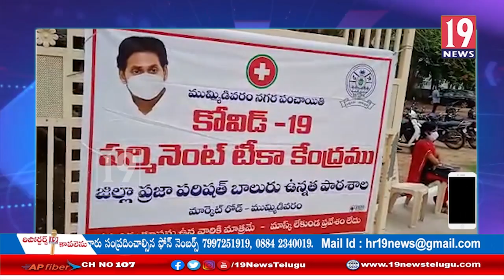ముమ్మిడివరంలో 172 మందికి కోవిషీల్డ్ మొదటి డోసు: తూ.గో జిల్లా